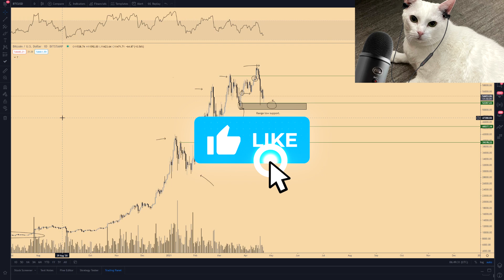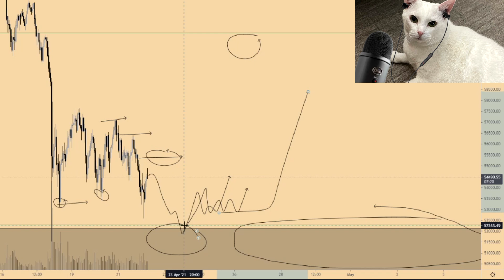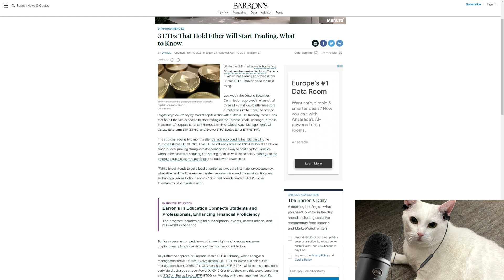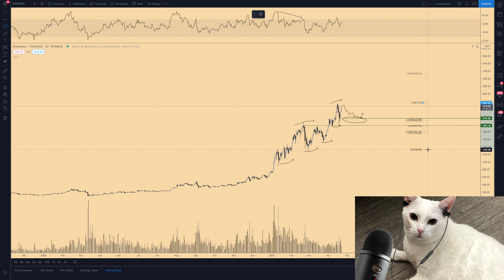🚀 ETHEREUM READY FOR $5000 🚀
The market is looking fine, but we are looking at what Bitcoin will do. Furthermore Ethereum is still on its way to $5000, which we will see rather sooner than later in my opinion. I'm also still convinced that we are in a massive bull cycle and the big summer altseason will occur with high expectations!

0:00 Intro
1:03 BTC/USD
3:41 ETH/BTC
8:30 ETH/USDT